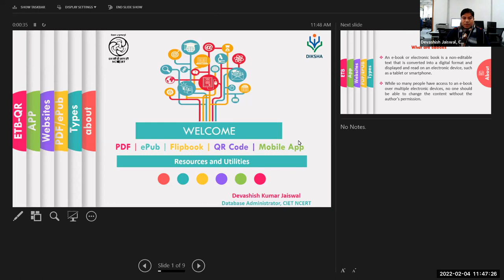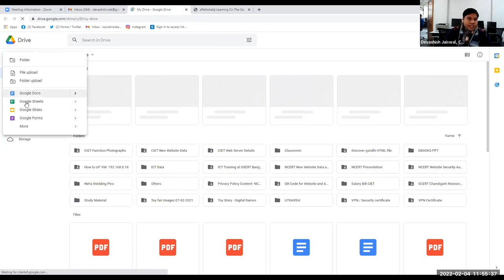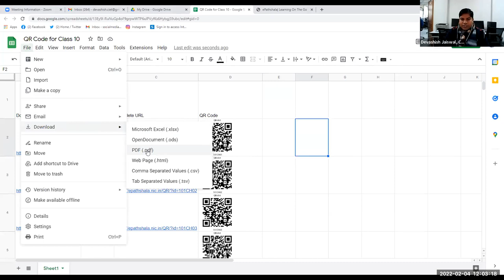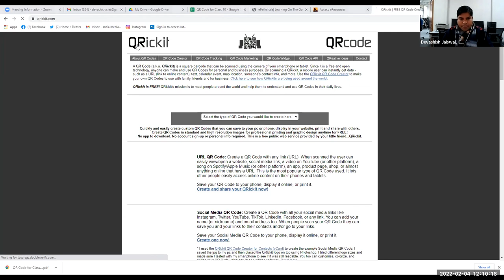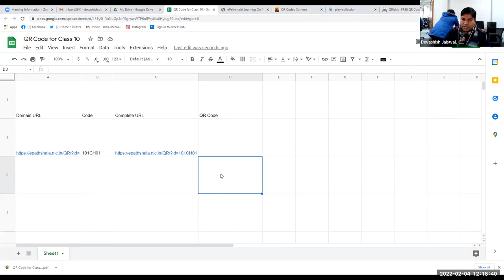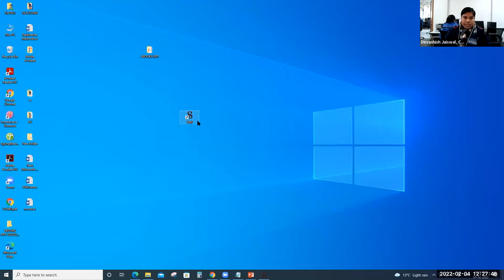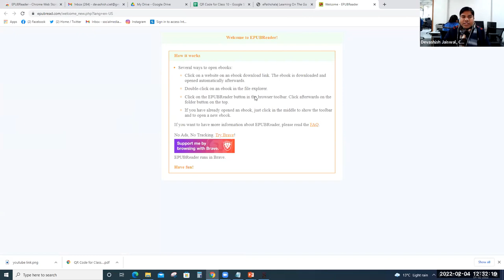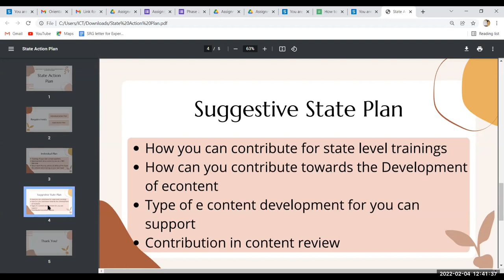Ebooks Types and Possibilities_Bilingual